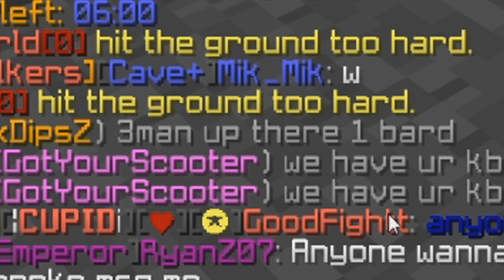THE MOST OP ITEM IN HCF *KOTH KNOCKBACK* - LIVING ON A SKYBRIDGE (3) | Minecraft HCF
We did a Koth sharpness video now we did a Koth knockback video!
hope you enjoy this and it was really fun to record for you!

All the Minecraft HCF servers I have played on before...
Minehq / Hcteams
Veltpvp
FaithfulMC
Arcane HCF
Cavepvp
Squads HCF
ViperMC & many more